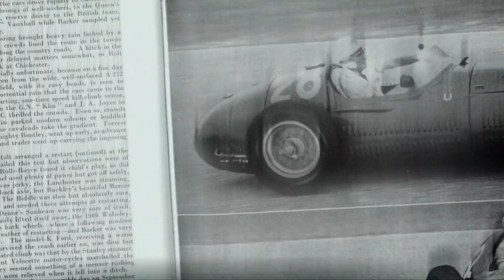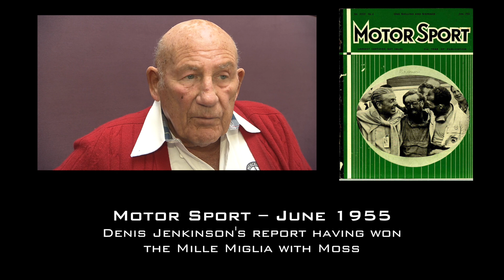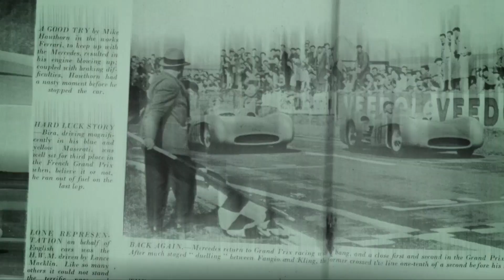Stirling Moss on the 1955 Mille Miglia win and Denis Jenkinson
Motor Sport talks to Sir Stirling Moss about his famous 1955 Mille Miglia win alongside Motor Sport's continental correspondent Denis Jenkinson.